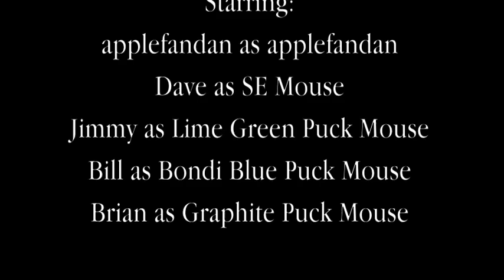Mouse Race - A Stop Motion Film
A Stop Motion Film